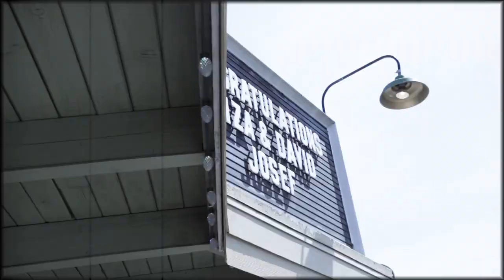David & Liza Wedding Highlights